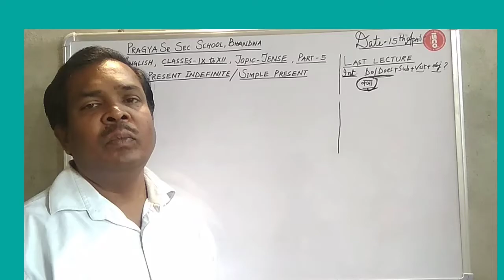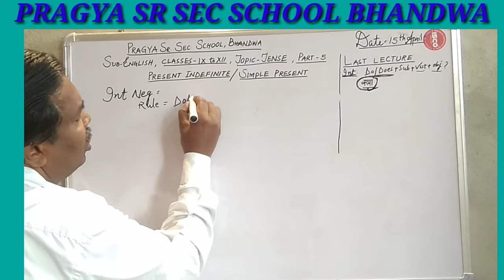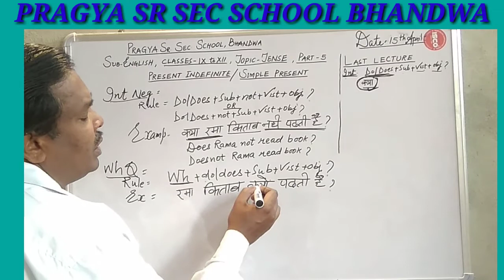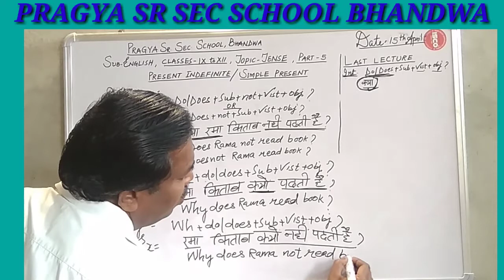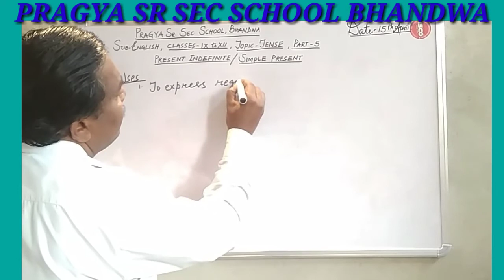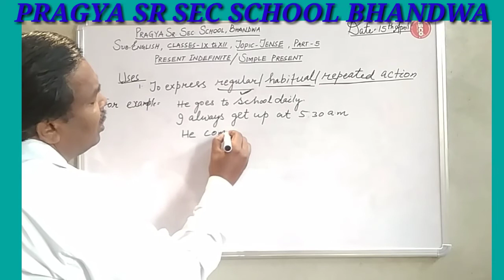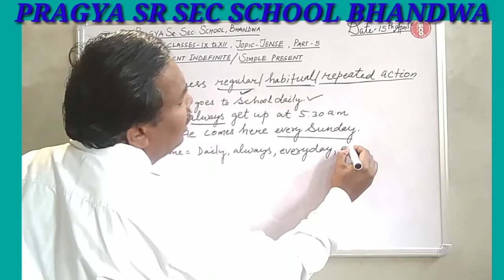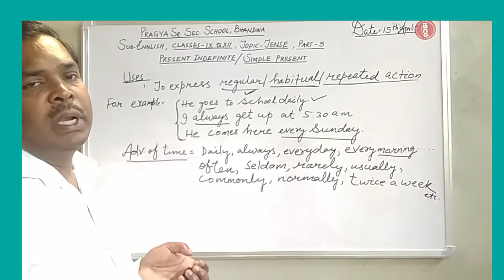Pragya School 9th to 12th English Classes Tense part 5